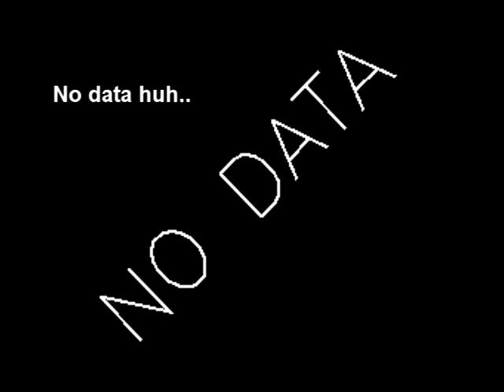SOHO Stereo Ahead H1 4-28 Color Enhanced Images, Elenin? UFO? Nibiru?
Has this thing Slowed down or Stopped or turned?

8 Images as downloaded - Filters Applied
Video Runs thru all 8 images first.
Then it shows the origional image zoomed, with several filters each before going to the next.
See times stamps on the orig.

I have no idea what this is. I have no idea if the satellite is even facing towards Elenin right now, But that thing is something.

But there seems to be "No Data" at this time on the website

The origs are slightly clearer if anyone wants a copy..